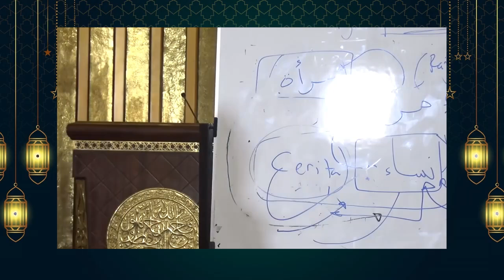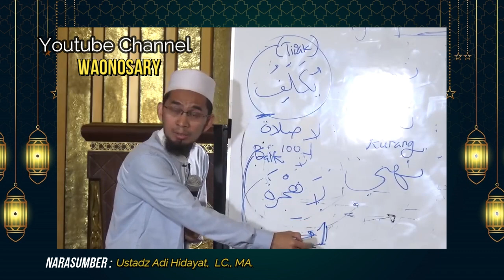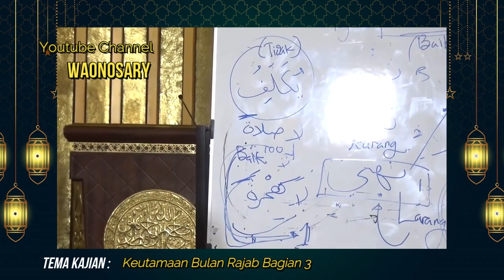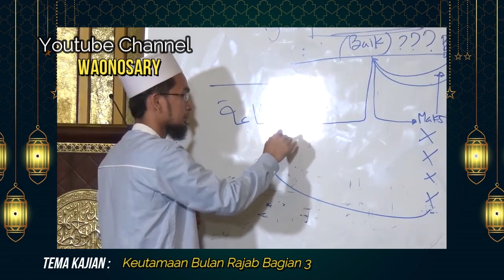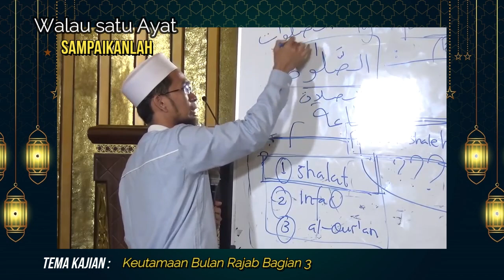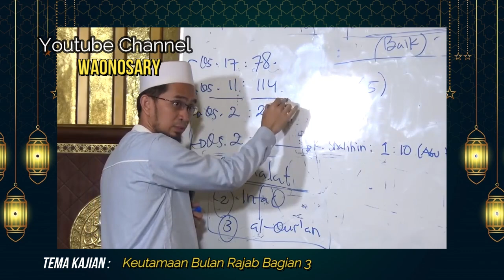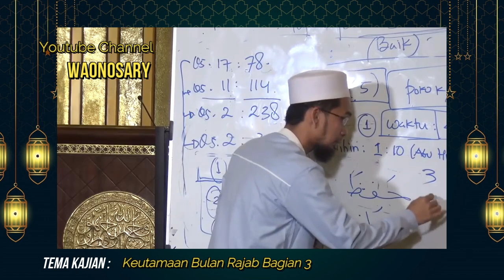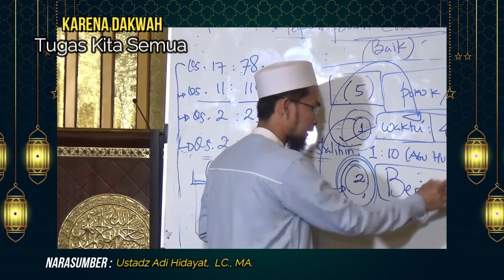Keutamaan Bulan Rajab Bagian 3 - Ustadz Adi Hidayat